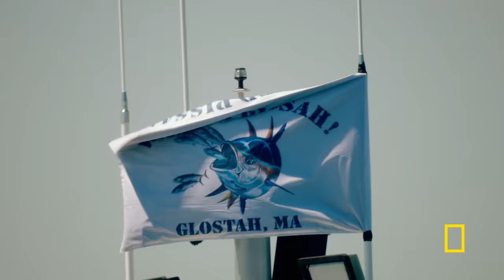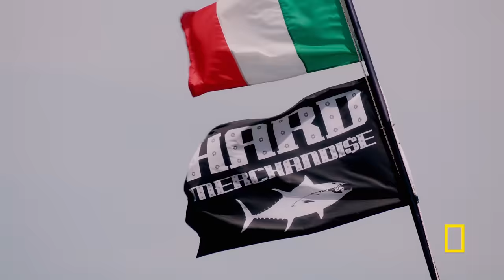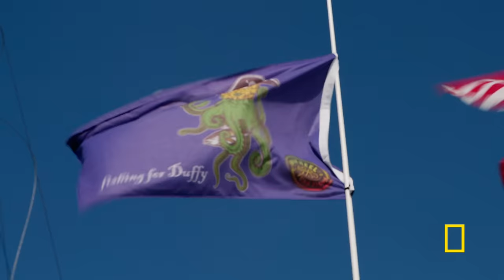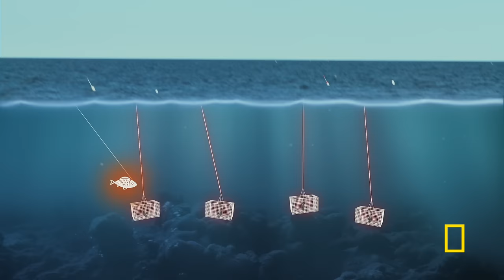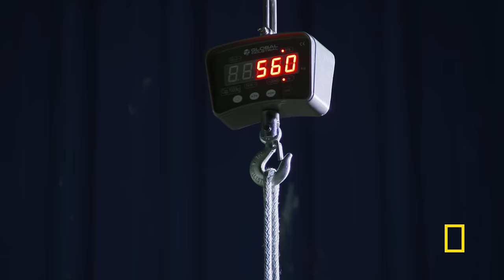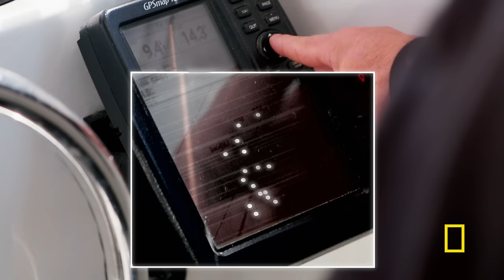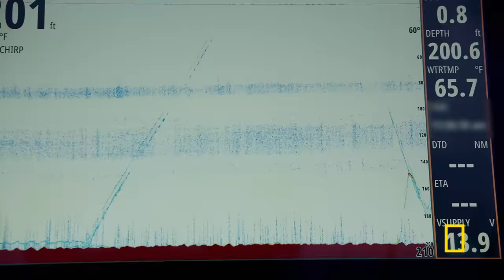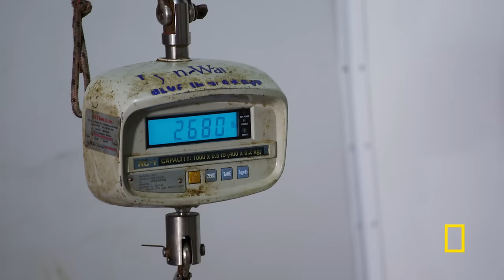Bluefin Season: The Battle for the First Fish (Full Episode) | Wicked Tuna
As the Bluefin season opens, the battle for the first fish and the title of “G.O.A.T.” or “Greatest Of All Time” kicks into high gear.